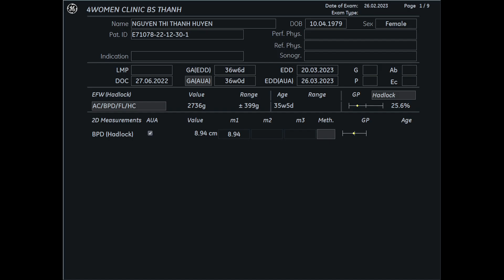Siêu âm 5D Bs Thành - Nguyễn Thị Thanh Huyền 26/2- 4womenclinic